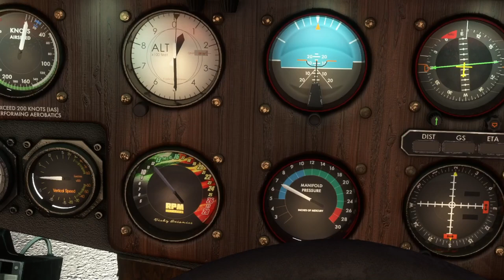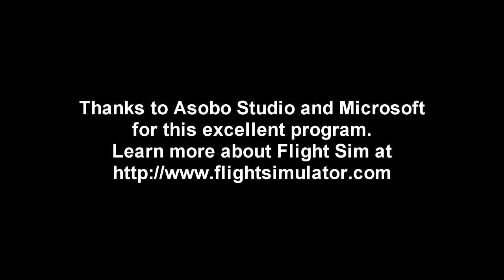MSFS - The Flying Fries Scrapyard Monster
I try out LordFrites' Scrapyard Monster (available ), a crazy and highly detailed freeware bush plane.